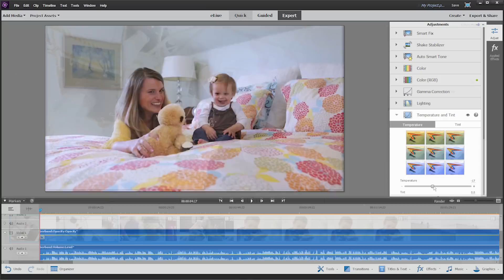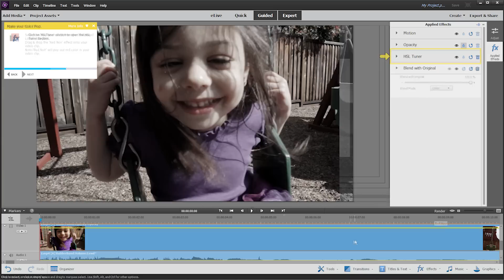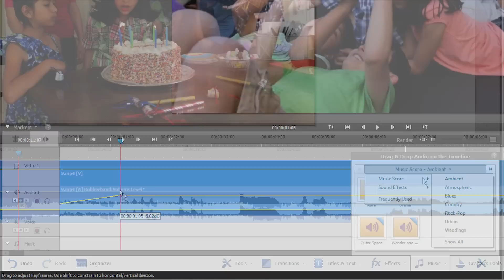Get Started with Premiere Elements 14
See all the new things you can do with your videos using Premiere Elements 14 — from easily adding color pop effects to creating slick motion titles to finding videos faster.